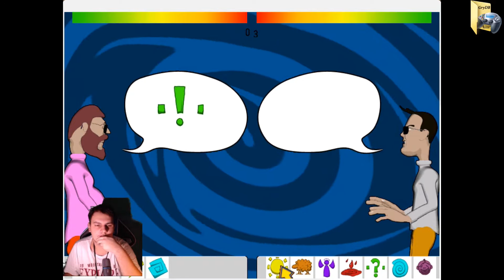Zagrajmy Zemsta Urzędasa Ciasna kuchnia #14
1.Spodobało się
2.Zostaw Like!
4.Zostaw komentarz

By: Gryadb